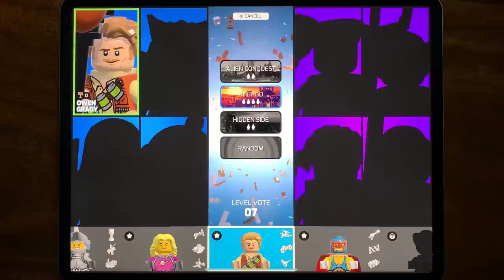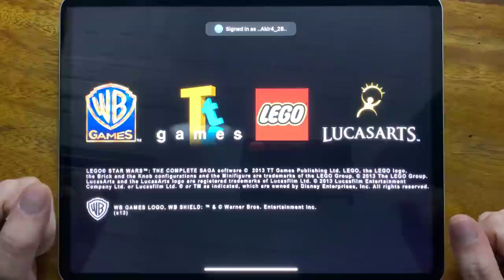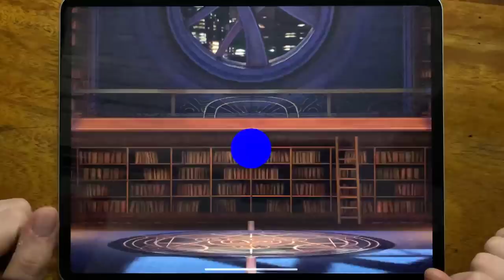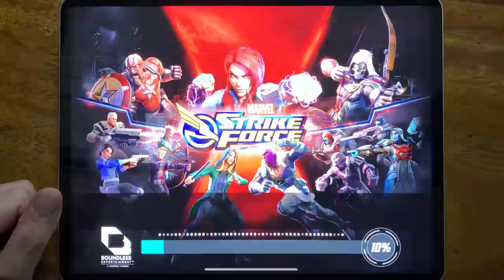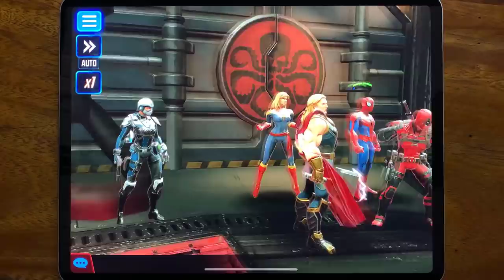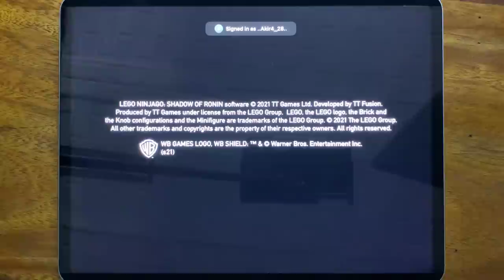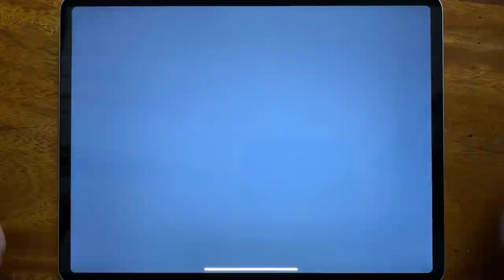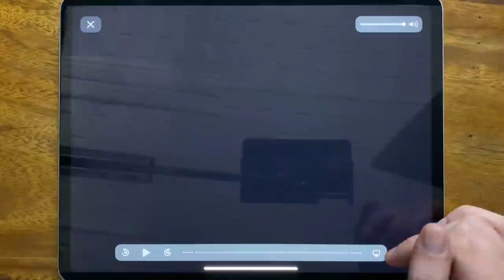Mighty Micors, Lego Batman, Friends Rush, Brawls, LEGO Marvel, LSW Saga, Champions, Strike Force....